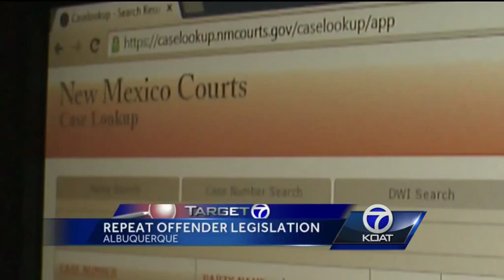Repeat Offender Keeps Getting Out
In some photos, she looks like she could be a model. But police say Julia Lopez is anything but a model citizen, and never manages to stay in jail for long.